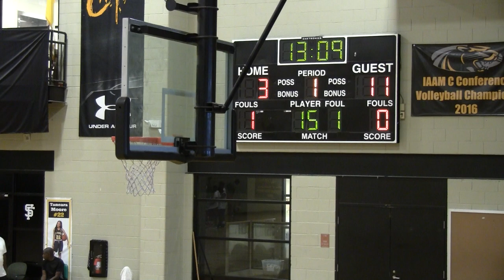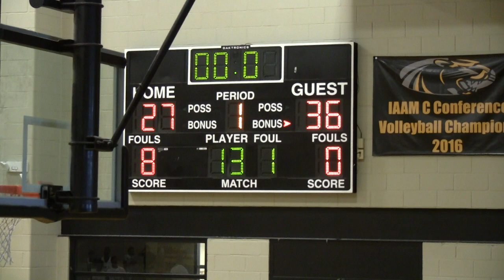Boys Latin vs Milford Mill 1st Half- Tunnel Vision 2018 Basketball Fall League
Boys Latin Lakers vs. Milford Mill Millers
Tunnel Vision 2018 Fall League @ St Frances Week 2